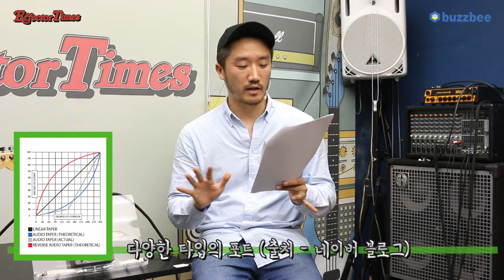Catalinbread 이펙터 Belle Epoch Deluxe 01